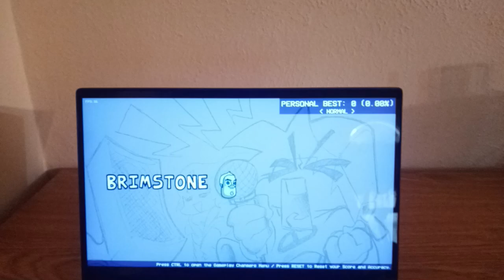Friday Night Funkin Inferior Mascots – Brimstone Cover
Friday Night Funkin Inferior Mascots is a Brimstone Cover where Freddy faces off against The New Indie Horror Game Characters such as Huggy Wuggy, Blue, and Banban.

Rap-battle against the monster protagonist of Hello Neighbor, Poppy Playtime, Rainbow Friends and Garten of Banban.